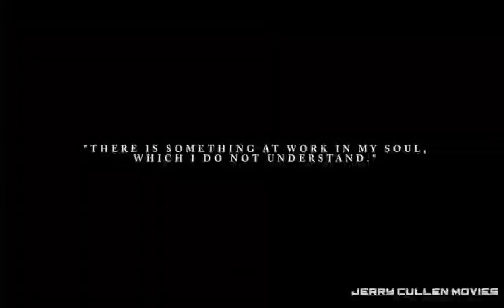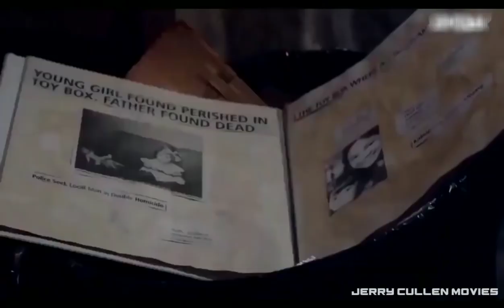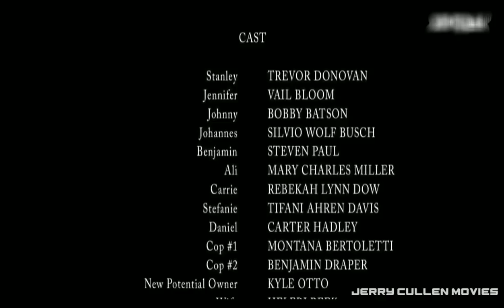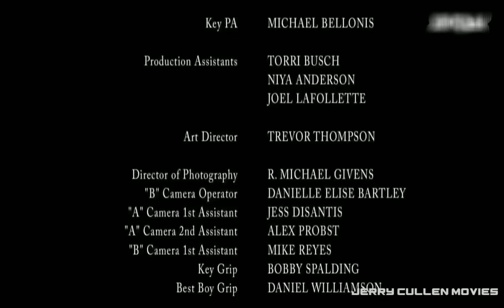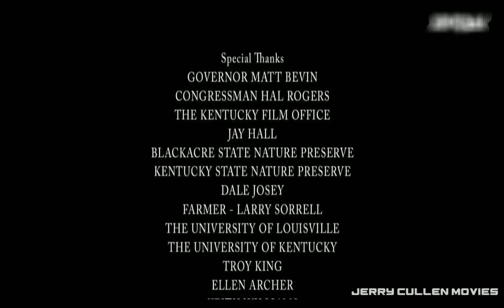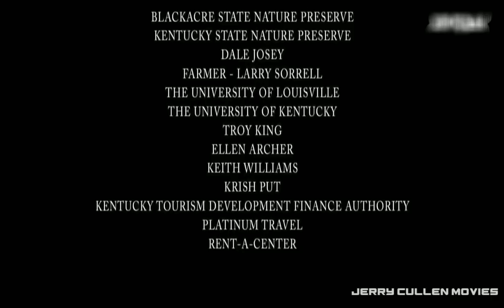THE GHOST BEYOND official movie | HD | 2022 | THE GHOST BEYOND Official Horror Movie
The Ghost Beyond is a 2018 American supernatural horror feature film directed by R. Michael Givens from a screenplay by Peary Reginald Teo (The Curse of Sleeping Beauty; Necromenta; The Evil Inside) from a storyline co-written with co-producer Steven Paul. It was also produced by Kyle Otto and Sweta Rai. The SP Releasing production stars Trevor Donovan, Vail Bloom and Bobby Batson.